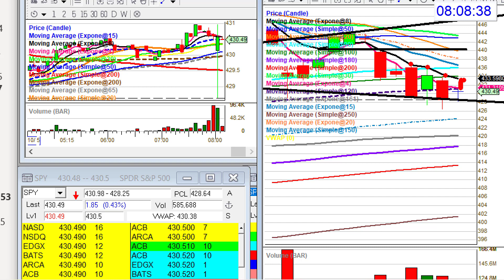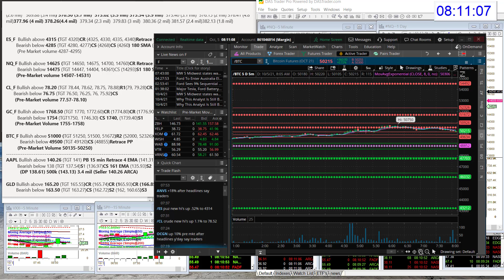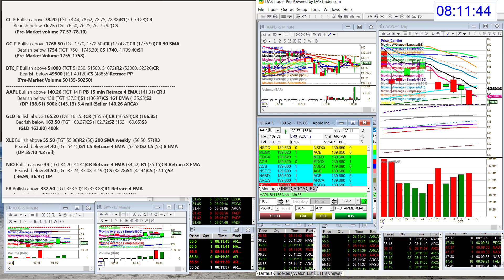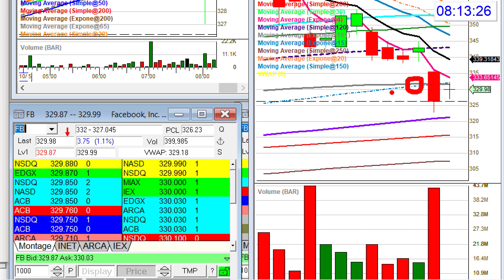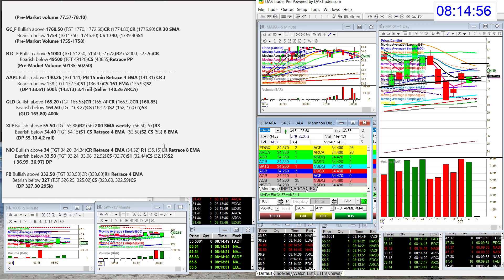whisperoftheday 10-5-21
The Stock Whisperer's Morning Whisper is:  $SPY $IWM $QQQ $ES_F $NQ_F $CL_F $GC_F $BTC_F $AAPL $GLD $XLE $NIO $FB $XOM $BAC $F $MARA morningwhisper hotstockoftheday todayswhisper whisperoftheday.